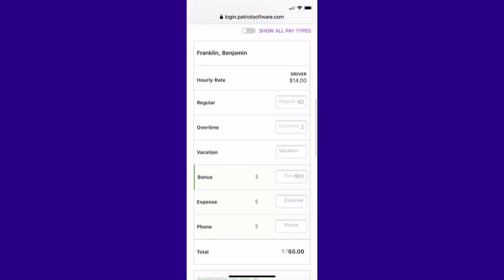Mobile-friendly Software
Looking for mobile-friendly software ... without the need to download an app onto your device? Our software is fully optimized for mobile, allowing you to effortlessly manage your accounting or payroll tasks directly from your smartphone or tablet.